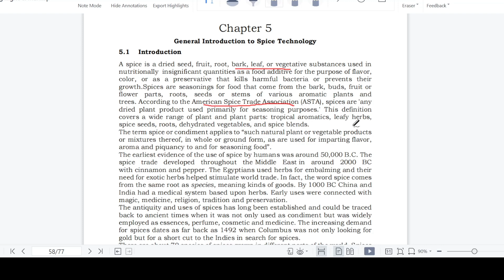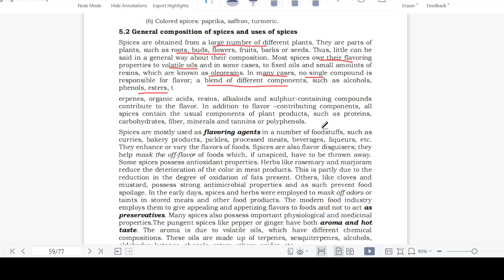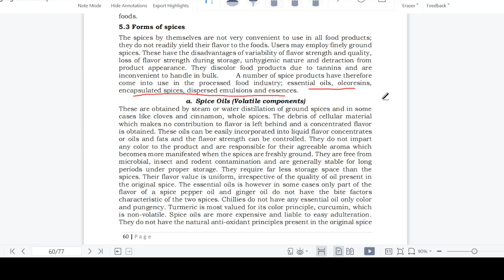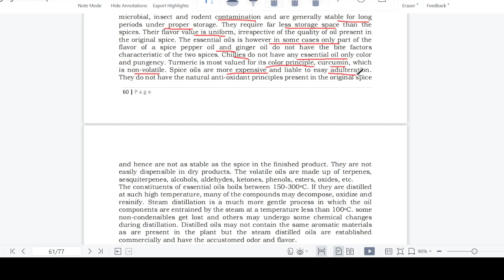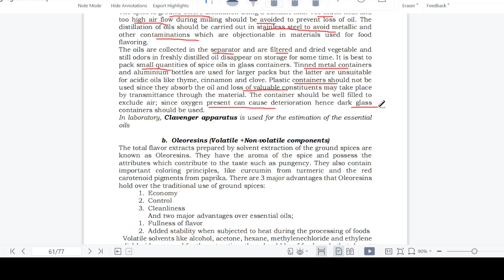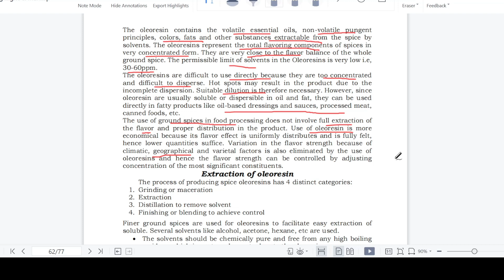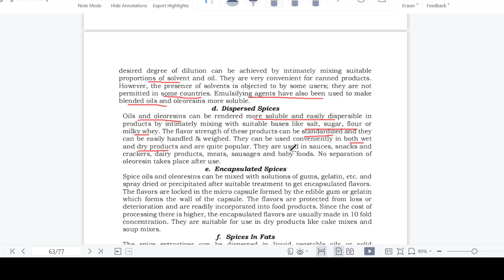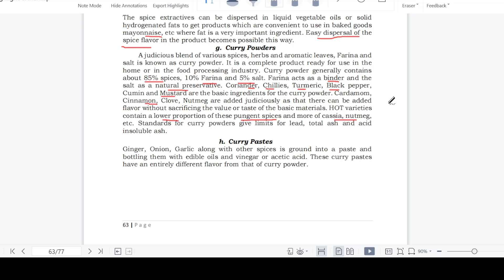General Introduction to Spice Technology